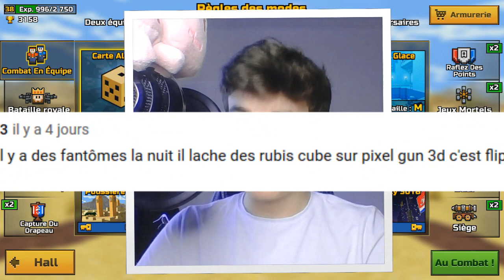COMMENT TROUVER LE FANTÔME SECRET | PIXEL GUN 3D | *SCARY*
Comment trouver le fantôme secret de pixel gun 3D ? Je vous montre comment y arriver ! Si vous avez des théories, n’hésitez pas à le marquer dans les commentaires.
Bonne vidéo !

Ciao

Matériels :
-Honor 6x

Logiciel :
-Mobizen
-Sony vegas pro